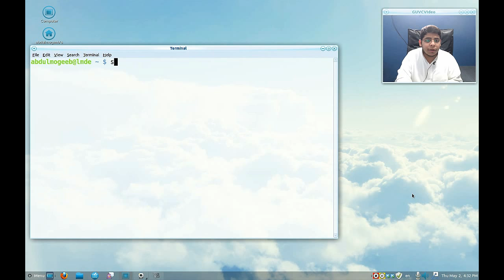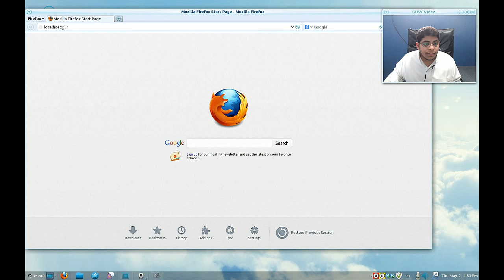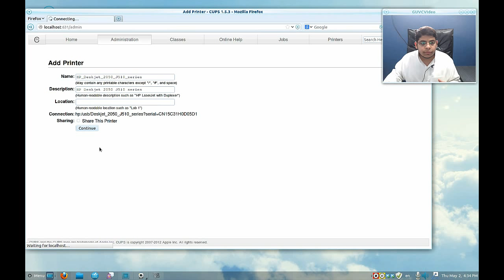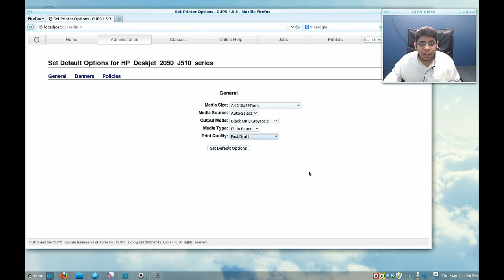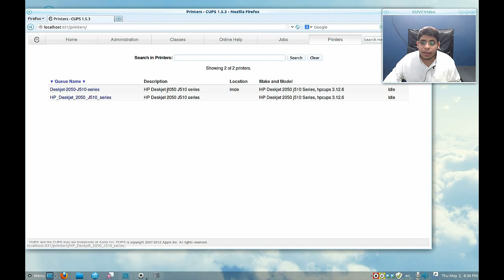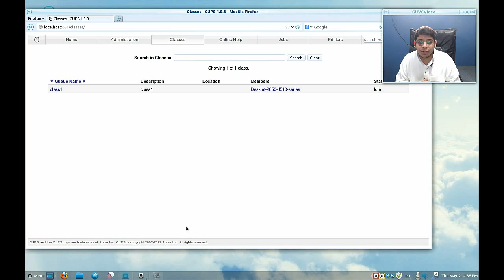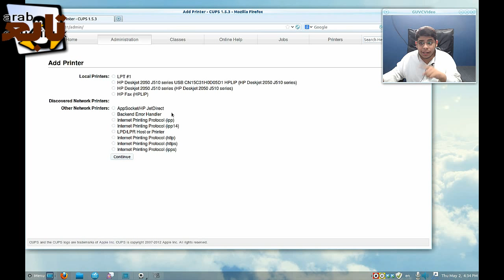تعريف الطابعات والتحكم بها عن طريق CUPS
التواصل